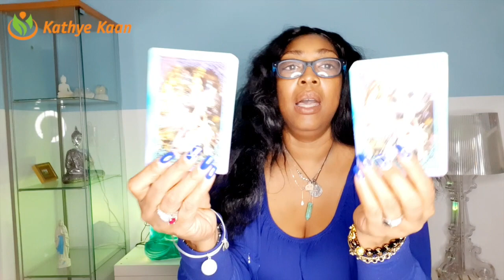PISCES MERGE VIEWPOINTS! CONSIDER A BETTER RESOLUTION💖 WEEK 16 🙏💫WEEKLY READING APRIL 13 19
Kathye